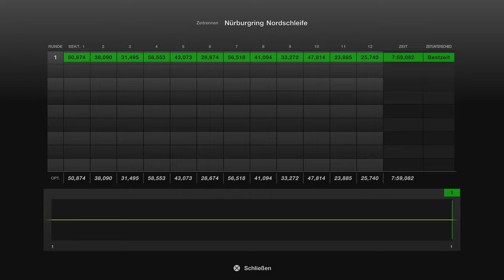Gran Turismo™ 7 #117 Audi R8 4